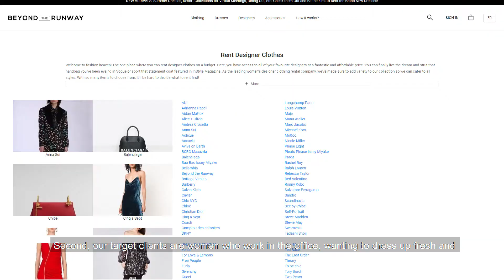Lucy Zhao, president and founder of Beyond The Runway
Lucy Zhao, president and founder of the Canadian dress rental company "Beyond The Runway" speaks about  her achievements and goals as an entrepreneur.

Beyond The Runway is Canada's Premiere Designer Dress + Purse Rental Company. Select from one of our monthly subscription packages. Rent top designer brands suited for all occasions: cocktail party, wedding, prom, reception, galas, birthday, dinners business and even for work. Our Silver and Gold Membership plans are flexible and tailored to your needs.